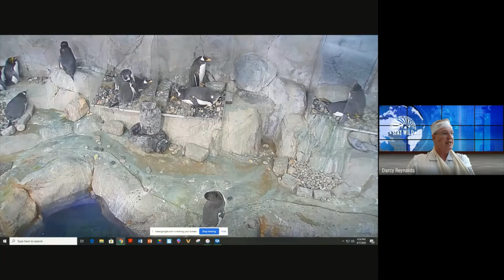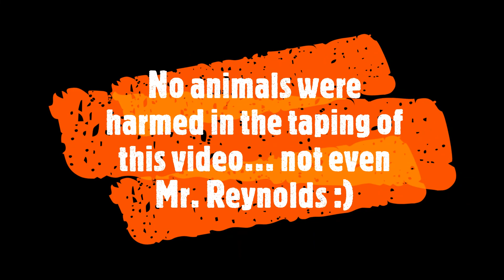MBE am APR08